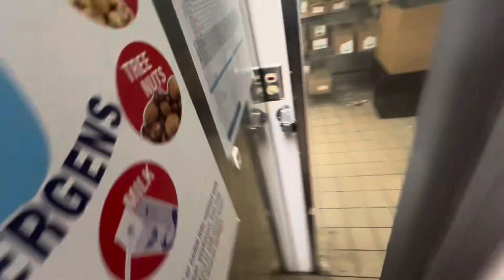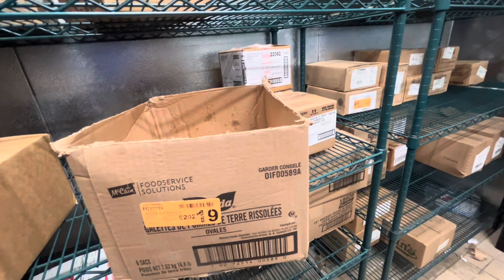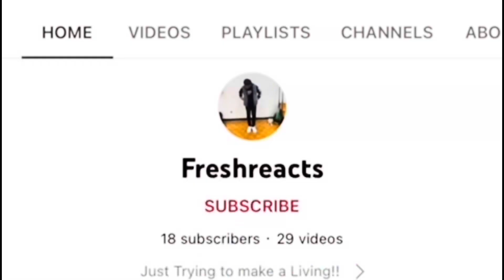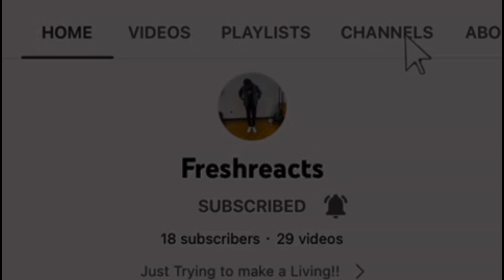Day in A Life Of A 9-5 Worker